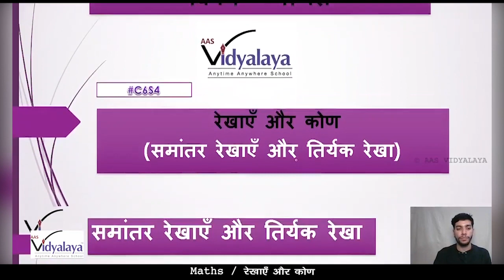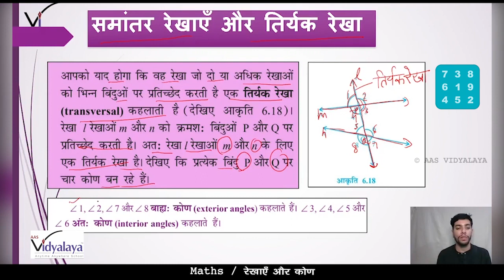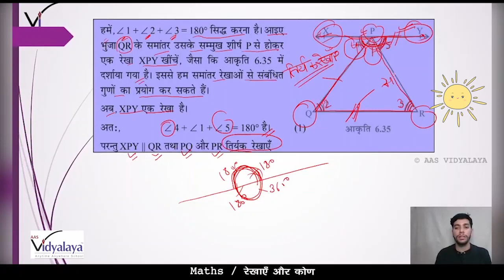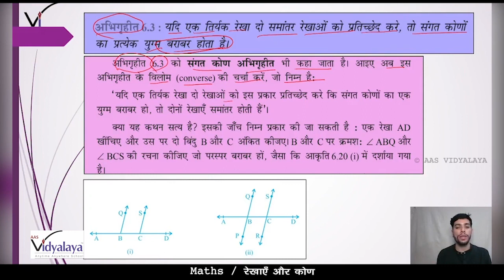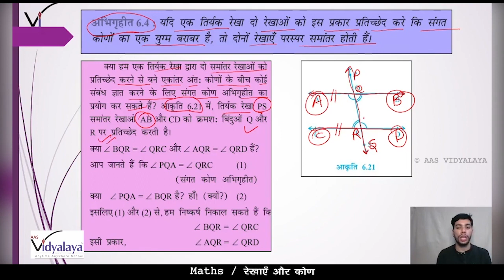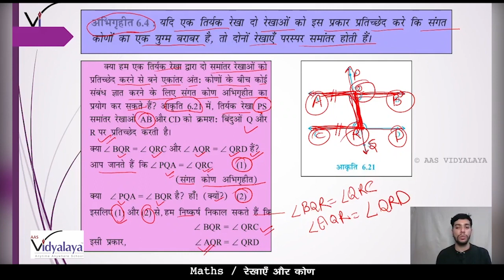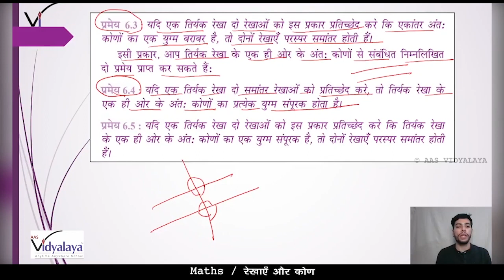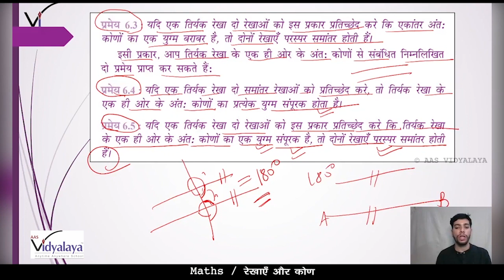SBH CLASS 9 MATHS C6S4 - रेखाएँ और कोण - समांतर रेखाएँ और एक अनुप्रस्थ रेखा